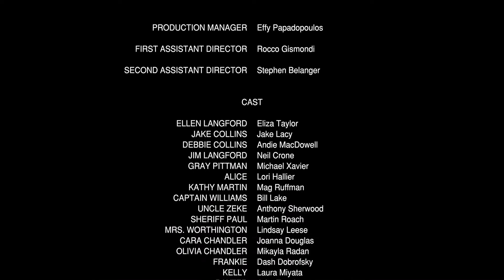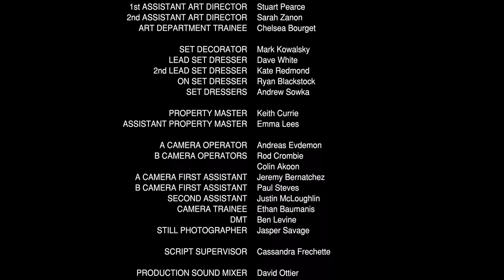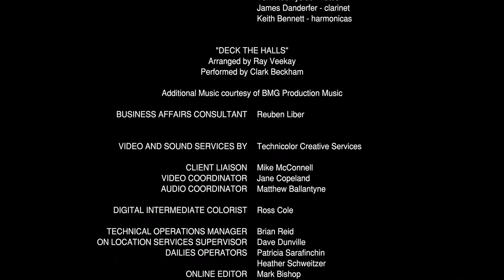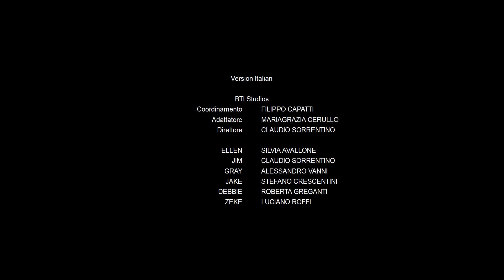Christmas Inheritance (2017) End Credits